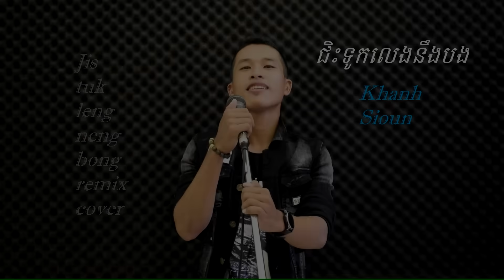Khanh Sioun - Jis tuk leng ning bong ជិះទូកលេងនឹងបង remix cover II Nhạc sống Khmer Ba Tiêu Trà Vinh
Jis tuk leng neng bong remix
Cover: Khanh Sioun ខាន់ ស៊ីអឿន​ (Khánh Si ươn)
ជិះទូកលេងនឹងបង
បទមរតកដើម៖ លោកតាស៊ិន ស៊ីសាមុត
Remix by Mrr Kab Kab ft. Khanh Sioun
Mix & mastering - Editing by Khanh Sioun
Khmer songs
Nhạc Khmer remix
Nhạc Khmer Cover
Khmer EDM
Chis tuk leng ning bong
Jis Touk Leng Nung Bong